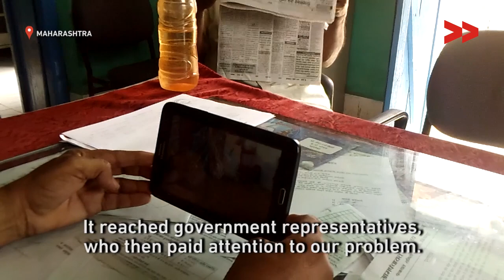Health Centre Catering to 29 Villages Finally Gets a Doctor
Community Correspondent Krupakar Chahande reports from Chandrapur, Maharashtra for Video Volunteers.

The World Health Organisation recommends a doctor to people ratio of 1:1000. In India, the existing figure is 1:1800. For doctors in government practice, this figure is 1:11082. While it is a well-known fact that the country faces a dearth of allopathic doctors, it is the rural  population that is particularly affected by this dearth. Many a time, it is not just the lack of doctors but the reluctance of doctors to work in rural areas that amplifies the problem. According to government data, 1,974 Primary Health Centres (PHCs) do not have even one doctor. PHCs, which cater to populations ranging from 20,000-30,000 persons are the only accessible health centres with doctors, labour rooms and essential drugs in rural areas.

Chaugaon village in the Brahampuri block of Maharashtra’s Chandrapur district has one PHC, and it caters to 35,000 people from 29 neighbouring villages.